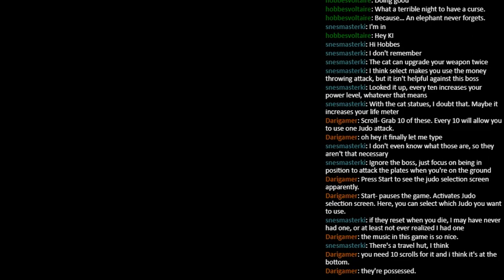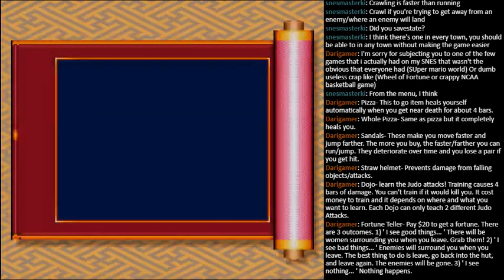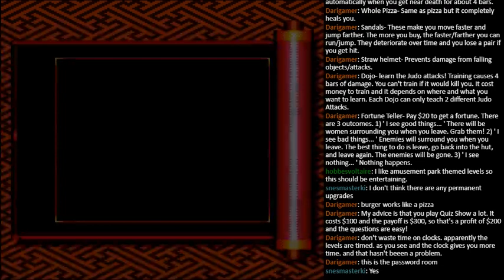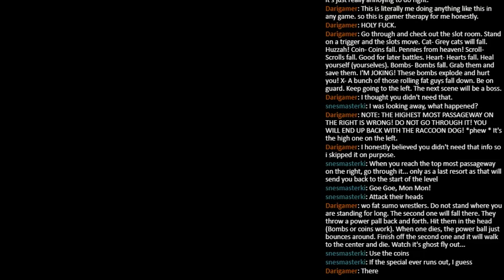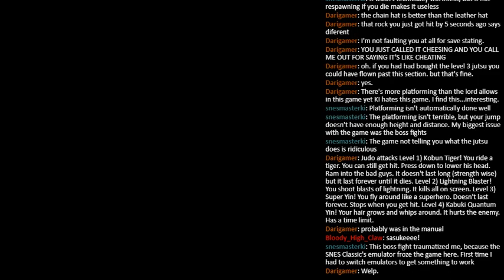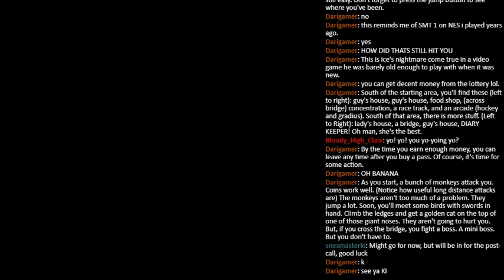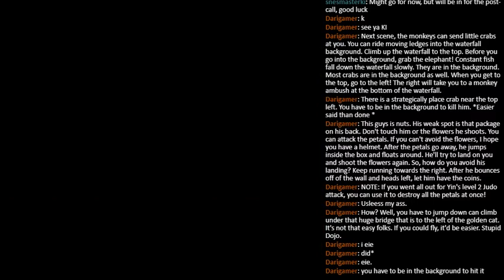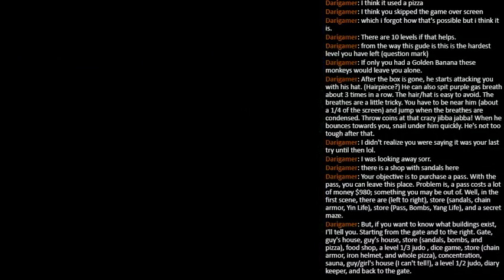Goemon Take You Back to the Past - Episode 1: I Think We Can Do Without the Crackpipe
With DK64 firmly in the rearview mirror, it's time to play through what became the final game of the year. My original plans were to wrap up with DK64, but due to that hiatus I had to take back in September, I decided to juggle things around and unfortunately, this game ended up getting pushed way back. Still, I am impressed that just like last year, I'll manage to get through all of my bonus games scheduled for this year. I'm just not liking the look of continuing to a three-peat next year already...

Anyway, the final game of the year is The Legend of the Mystical Ninja, which I believe is the very first game in Konami's long-running Goemon series to make it to the West. I've heard good things about it, but KI told me to keep my expectations in check. And damned if I shouldn't have listened to him a little better. Because I kind of hate a lot of things about this game.

The funny thing about this game is that I saw a review online that likened it to River City Ransom... and honestly, that's pretty accurate in some respects. Particularly, the towns... where Goemon -- sorry, Kid Ying -- is constantly beset by hostile villagers for some reason. And these guys are way more agressive than anything I've ever seen in River City Ransom.

However, the main meat of the game take the form of platforming stages. And one of its major issues is the fact that the "isometric" (for want of a better term) and side-scrolling segments effectively share their controls, which makes both feel clunky in some respects. Like, the jumping in this game is absolutely bizarre... I can't even describe it. It's sort of momentum-based, but not in the way you might expect. So, there are times where you think you're moving fast enough to get the full horizontal range of motion, but you end up with a jump that would make Simon Belmont roll his eyes.

And don't get me started with the power-ups in this game. Everything's temporary, but like, in the most obnoxious way possible. You collect cat statues to beef up your main weapon's reach, turning your standard pipe into a larger, golden one and topping out at what is essentially a bladed yo-yo. You can buy extra sandals to run faster and jump higher, buy armor to save you from taking conventional damage, hats to save you from taking damage from objects that fall on you, bombs that can be tossed and even hold onto food items that heal you once you run out of health. But here's the rub: every time you take a hit, pretty much EVERYTHING affected by damage drops by one. Tank some conventional damage with armor, it takes a hit, but you still lose a pair of sandals and one level of your melee weapon's reach. So taking a single hit in this game when you're fully powered up, with its already strange feeling mechanics, is essentially like taking three hits all at one. It's like dying in a shmup, except you don't have the chance to grab any of the power-ups you dropped in the process.

You can also use money as an attack, but it's also kind of necessary to buy armor and sandals and food and everything else to survive. And when you run out of lives and continue, your money's all gone, so you've got to start grinding for it back in the last village... starting off with a melee attack with absolutely puny range. The money does do killer damage though, so at least, they make it a difficult decision to either hoard it or use it to dole out massive damage on enemies.

Then there's stuff that only lasts for the current stage, like learning jutsu attacks (which cost a lot of money and half your default lifebar!) or finding the golden cat power-ups that extend your lifebar. The thing is, I can't even get that mad about stuff like this, because it fits with all of the other weirdly annoying things about this game. I do like getting a password at the "diary center" basically acts as a temporary save for as long as you keep the game on, though.

Unfortunately, Dari's taking all of my criticisms of the game super personally, because not only was the one who nominated it -- both in the first place and as a bonus game this year -- but it was one of the games he had on the SNES back in the day. So he associates some fond memories with the game... despite the fact that he couldn't figure out how to get to the second level.

Oh well, at least I didn't break his heart by one-shotting it like I did with Goof Troop.